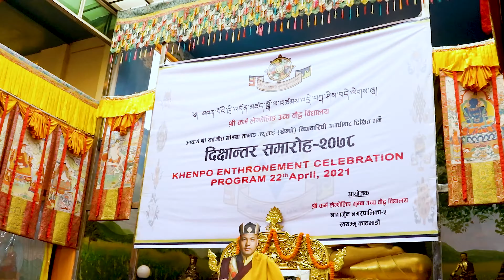Khenpo Sarbajit Tamang //Khenpo Enthronent Celebration-2021/2078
हामीले हाम्रो नेपाली मौलिक तथा प्रयोगात्मक बिभिन्न खाले गीत, संगीत, नृत्य, फिल्म्, सर्ट फिल्म्, हास्य टेली सिरियल्, डकुमेन्ट्री, कवीता, मुक्तक, जिवनी,अन्तरबार्ता निरन्तर रुपमा पस्किरहने छौँ , यहाँहरुको सल्लाह, सुझाब हाम्रो लागी हौँसला तथा आशिर्बाद हुनेछ। साथै कुनै सल्लाह, सुझाब, प्रतिक्रिया र जिज्ञासा भएमा हाम्रो SAGAR MOVIE CREATION मा ईमेल पठाउन सक्नुहुनेछ ।

यस (SAGAR MOVIE CREATION) च्यानल मा रहेका गीत, संगीत तथा Video हरु कपि, Download गरी अन्य कुनै Channel मा राखेको पाएमा प्रचलित कानुन बमोजिम छतिपुर्ती लिनुका साथै कडा भन्दा कडा कारबाही गरिनेछ । धन्यबाद! ______________________________________

If the songs, music and videos in this Sagar Movie Creation Channel are found to have been copied and downloaded and placed in any other channel, compensation will be taken as per the prevailing law and strict action will be taken. Thank you.

कृपया: यस्तै रमाइलो गित्, संगीत, नृत्य, अन्य कुनै पनि रमाइलो भिडियो हेनलाई हाम्रो च्यानल लाई सस्क्राइब गर्न नभुल्नु होला धन्यवाद ।